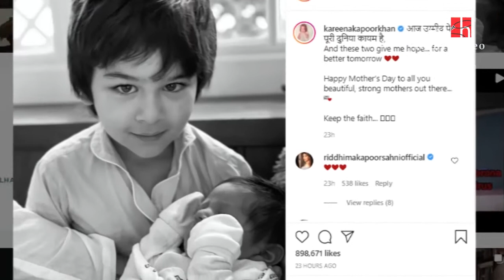Saif And Kareena's Second Baby Name Trolls | Taimur's Brother Is Named Jeh?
Netizens trolling Saif and Kareena's second baby name which is Jeh. A netizen wrote, "I’m 101% sure Saif and Kareena wanted to name their second kid Jehangir but didn’t want backlash they faced for Taimur so just shortened it to Jeh". Another commented, "Jehlalludin is the the full name". Grandfather Randhir Kapoor confirmed that the second son is named Jeh. Earlier people trolled their first son Taimur name also.